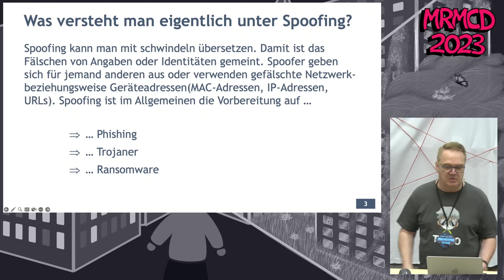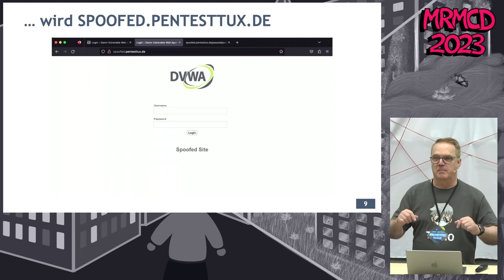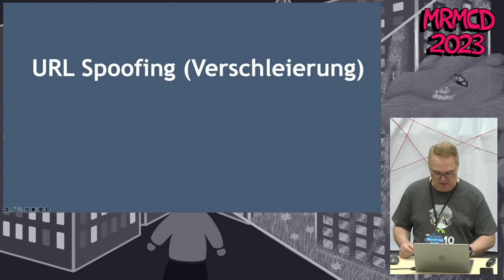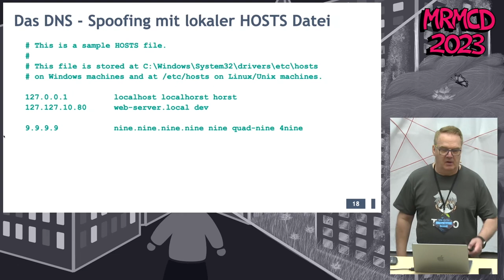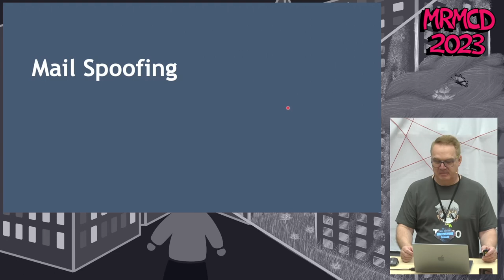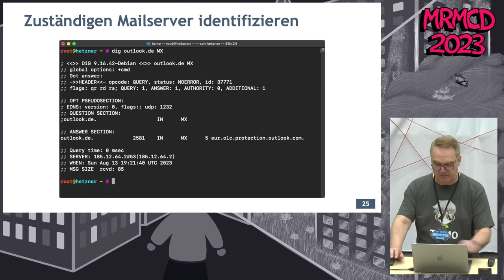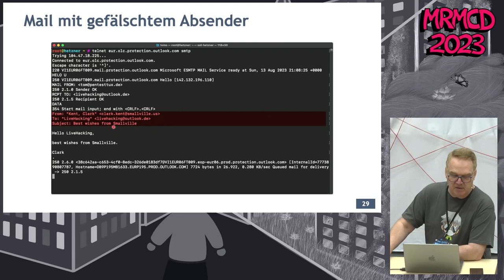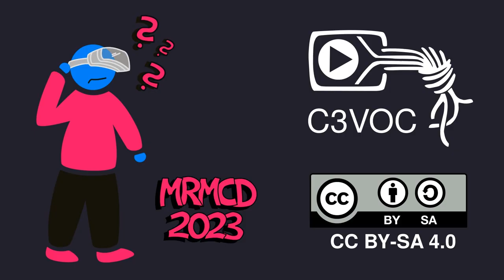Das ist aber spoofy ...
### Heute schon gespooft worden?

Spoofing ist eine betrügerische Technik, bei der ein Angreifer Informationen fälscht, um sich als eine andere Person, Entität oder Quelle auszugeben. Diese Methode wird oft von Kriminellen verwendet, um Nutzer zu täuschen, Schaden anzurichten oder Zugriff auf sensible Daten zu erlangen. Es gibt verschiedene Arten von Spoofing, darunter URL-Verschleierung, DNS Spoofing und Mail Spoofing.

Die URL-Verschleierung ist eine Technik, bei der ein Angreifer eine gefälschte URL erstellt, die der tatsächlichen Adresse einer Webseite ähnelt. Dabei wird versucht, den Nutzer in die Irre zu führen, indem er auf eine gefälschte Website geleitet wird.

DNS Spoofing ist eine Methode, bei der die DNS-Server manipuliert werden, um gefälschte DNS-Einträge für eine bestimmte Domain zu erstellen. Dadurch wird der Nutzer auf eine gefälschte Website umgeleitet, wenn er die URL einer legitimen Webseite aufruft.

Mail Spoofing bezieht sich auf die Manipulation der Absenderadresse in einer E-Mail, um den Empfänger zu täuschen. Es ermöglicht einem Angreifer, E-Mails zu senden, die vorgeben, von einer vertrauenswürdigen Quelle zu stammen, während sie in Wirklichkeit von einem Angreifer erstellt wurden.

In diesem Talk tauchen wir die Welten des Spoofings ein, darunter kreative Verschleierung von URLs, DNS-Spoofing und trickreiches Mail-Spoofing. Jede dieser Techniken wird mit lebendigen Praxisbeispielen (live Demos) anschaulich demonstriert und detailliert erläutert.

Dieser Talk ist sowohl für Einsteiger als auch Fortgeschrittene interessant.

Tom Gries (TOMO)